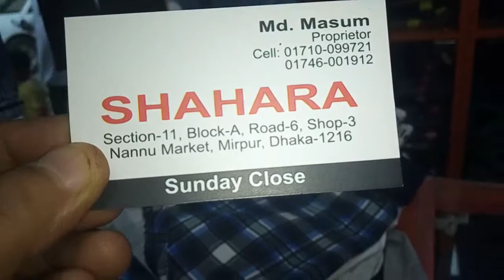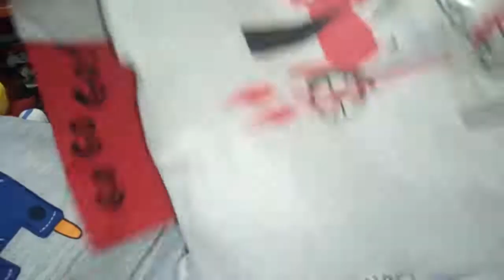Huge collection of dress at very low price in Mirpur-11 । মিরপুর-১১ নান্নু মার্কেটে ড্রেসের কালেকশন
হ্যালো বন্ধুরা। আজ আমরা এসেছি মিরপুর-১১ বাসস্ট্যান্ডের খুব কাছে নান্নু মার্কেটের একটি ড্রেস শোরুমে যার নাম "সাহারা ফ্যাশন"। এটি বেশ বড় একটি শোরুম যেখানে আপনারা পাবেন লেডিস, জেন্টস ও কিডস ড্রেসের এক বিশাল কালেকশন। সব কিছুই এক্সপোর্ট কোয়ালিটি আর প্রাইস খুব রিজনেবল।
এটির ঠিকানাঃ মিরপুর-১১, ব্লক- এ, রোড- ৬, শপ- ৩, নান্নু মার্কেট, পল্লবী, ঢাকা।